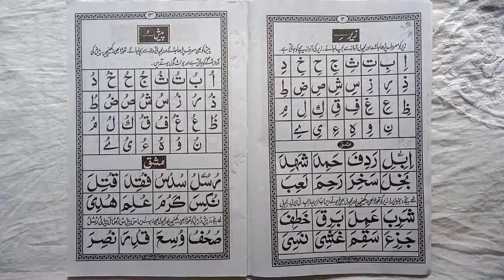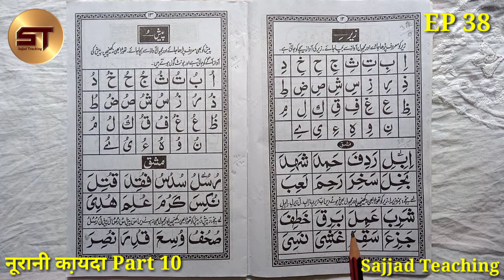Learn to Read the Quran Part 38 | क़ुरआन पढ़ना सीखे | Ebili Radif Hamid Shahid | Noorani Qaida Part 10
1. Bagdadi Qaida
2. Yassarnal Quran
3. Noorani Qaida
4. Madani Qaida
5. Amma Para
6. Quran Sharif

Video Topic:  Is Video Me Ham Ne Aapko Bataya Hai Ki Noorani Qaida Kaise Pade, Huruf Ki Pahchan, Noorani Qaida, Alphabet, Hurufe Tahajji, Mashque Zer EBLi, Radifa etc.